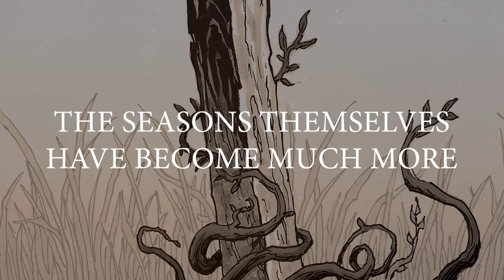THE SEASONS HAVE TEETH - Official Comic Book Trailer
A Monster for Every Season…

Discover THE SEASONS HAVE TEETH, a brand new 4-issue horror series from writer Dan Watters (Home Sick Pilots), artist Sebastián Cabrol (Anthony Bourdain’s Hungry Ghosts), colorist Dan Jackson, and letterer Nate Piekos of Blambot.

In a drab, colorless world, the seasons bring change. Andrew, a retired conflict photographer, lives a life steeped in regret, pain, and sorrow. When the seasons arrive–each one embodied as powerful god-like creatures–everything for Andrew begins to change. As he risks everything to track down Spring, Summer, Autumn, and Winter, he can’t help but hope that capturing the perfect picture of each will help him find his redemption…and maybe–just maybe–bring color back to his world.

Issue #1 in stores 4/12/23!